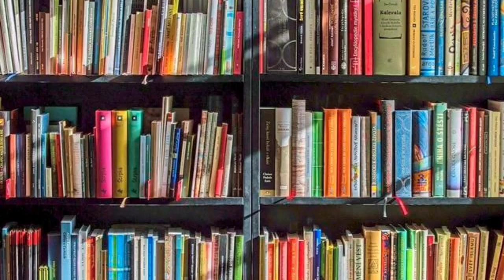জমি বিক্রেতা অন্য কাউকে জমির কবলা দিল কিনা, গোপনে কিভাবে বুঝবেন? ও কি করবেন? পাবলিক ভিশন(১৬)